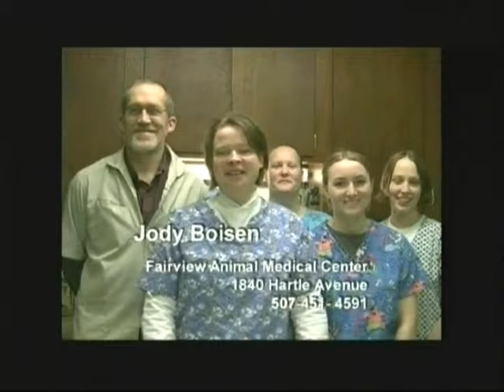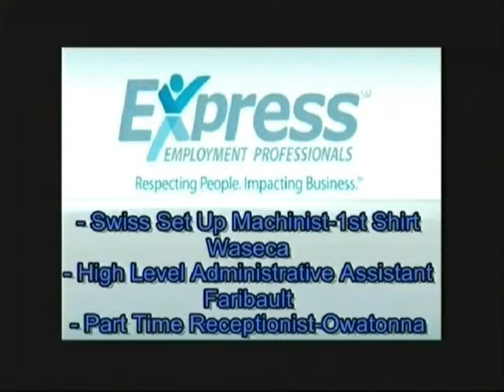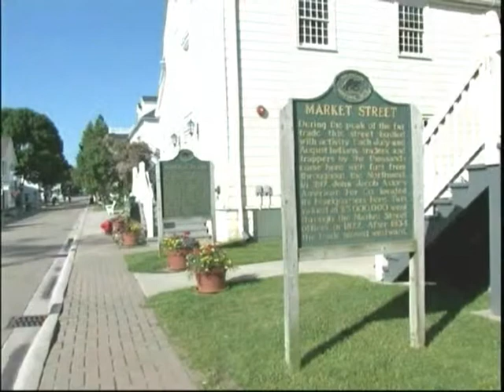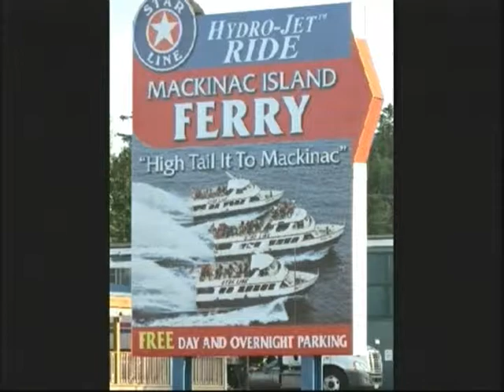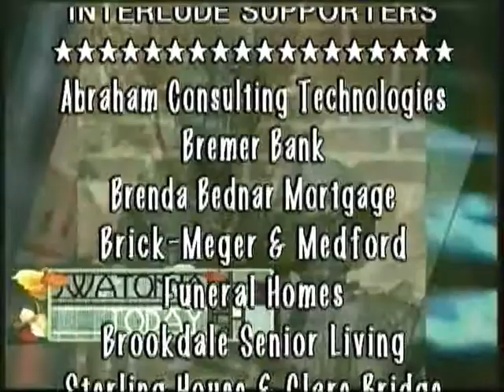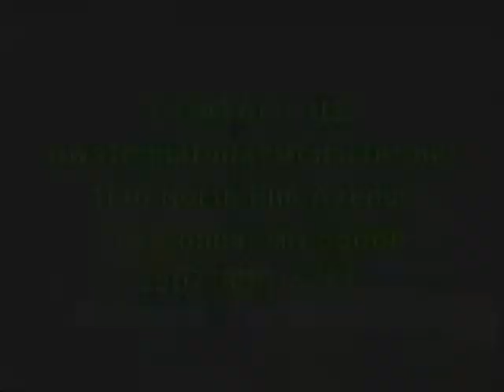Owatonna Today Show 07 09 2014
Host Betty Johnson talks with Darren Reed from the Safe and Drug Free Coalition; then a trip to Mackinac Island in the upper peninsula of Michigan. Owatonna Today Show is produced by Leanne T. Alt, The Third Hand, Inc. Video Productions.